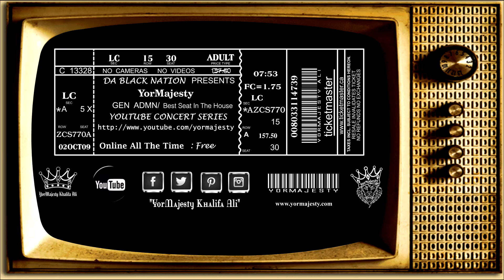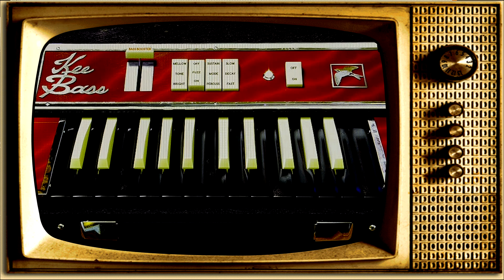Parliament - Flashlight (Performed By YorMajesty)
"Flash Light" is a song by funk band Parliament, written by George Clinton, Bernie Worrell,
and Bootsy Collins and released
in January 28, 1978, on the
album Funkentelechy Vs. the
Placebo Syndrome.

Covered By: YorMajesty Khalifa Ali  June 5, 2024 "Flash Light"  gave Casablanca Records its first No. 1 R&B hit.
In New Zealand, the song
reached #3 and is ranked as the
No. 8 hit of 1978. "Flash Light"
also charted in Canada (No. 24)
and reached No. 3 on WLS-AM
in Chicago.

Dedicated To: Bernie Worrell, Bootsy Collins & George
Clinton